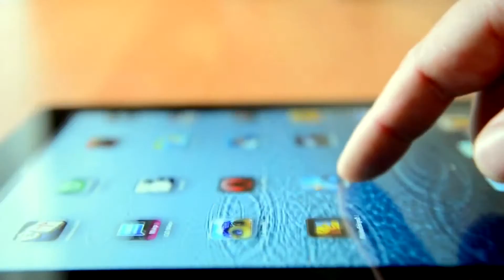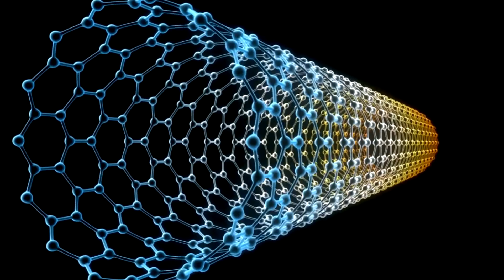Jason Sherman Earth 2050 How Things are Made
Leave me comments with any feedback, questions, or if you want me to make a particular tutorial!